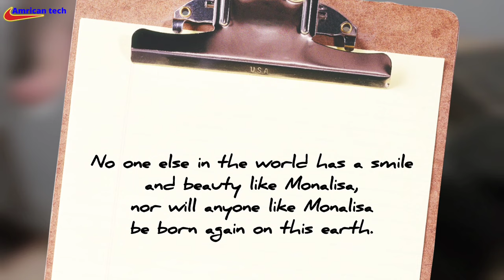The Mona Lisa Mystery | Secrets behind the Mona Lisa smile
The Mona Lisa Mystery | Why is this the world's most expensive and famous painting? | Amrican Tech

In this video, Amrican tech dives deep into the captivating tale of the Mona Lisa. Set in the bustling city of Paris, an audacious theft occurs at the Louvre Museum. The mastermind, Vincenzo Peruggia, along with accomplices Michele Lancelotti and Vincenzo, manage to steal Leonardo da Vinci s iconic painting, the Mona Lisa. Astonishingly, the theft has remained unnoticed for nearly 30 hours. Eventually, the world is alerted to the crime, and even the legendary artist Pablo Picasso is questioned The painting remains missing for 16 months, and its return to the Louvre only adds to its global fame. We then delve into the woman s identity depicted in the painting, Lisa Gherardini, and the various theories surrounding her. The painting's artistic traits, the science behind Mona Lisa s elusive smile, and the discovery of another possible version of the painting are also discussed. Join us as we unravel the mysteries behind one of the world's most celebrated artworks and its intriguing history.

mona lisa

mona lisa song

mona lisa lil wayne

mona lisa smile

mona lisa dominic fike

mona lisa drawing

mona lisa smile full movie

mona lisa mystery

mona lisa steve jobs song

mona lisa mystery

mona lisa mystery in hindi

mona lisa mystery in tamil

mona lisa mystery in telugu

mona lisa mystery in kannada

mona lisa mystery english

mona lisa mystery documentary

da vinci mona lisa mystery

the mona lisa mystery book

mystery behind mona lisa painting

lisa giocondo

lisa del giocondo

lisa del giocondo story

lisa del giocondo is the subject of a famous painting by which artist

giocondo

giocondo pronunciation

giocondo indiano

giocondo carosello

giocondo niro

giocondo dias

giocondo podporco

giocondo bud spencer

lisa giocondo

imparare giocando

leonardo da vinci swadhyay

leonardo da vinci documentary

leonardo da vinci movie

leonardo da vinci for kids

leonardo da vinci biography

leonardo da vinci tamil

leonardo da vinci biography in hindi

leonardo da vinci in hindi

leonardo da vinci drawing

vincenzo peruggia

vincenzo peruggia mona lisa

मोनालिसा रहस्य

मोनालिसा पेंटिंग का रहस्य

mona lisa song

mona lisa smile

mona lisa drawing

mona lisa mystery

mona lisa spider verse

mona lisa rahasya

mona lisa rahasya in hindi

mona lisa rahasya bangla

mona lisa rahasya in bengali

monalisa rahasya ki

monalisa ka rahasya

monalisa ka rahasya kya hai

luc maspero कौन थे

luc maspero kaun the

Leonardo da Vinci kaun the

Leonardo da Vinci mystery

Del Giocondo

Del Giocondo mystery

Monna Vanna

francesco melzi

Why is Mona Lisa so famous?

Why is she called Mona Lisa?

What is the meaning behind the Mona Lisa?

मोना लिसा का रहस्य

mystery of mona lisa

Mona Lisa's Secret